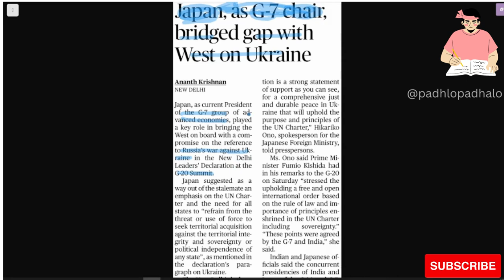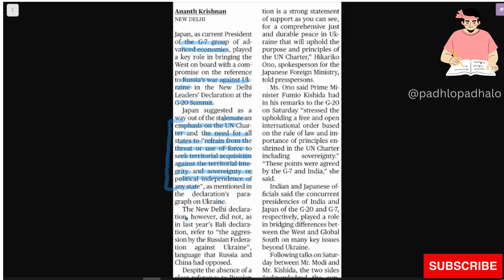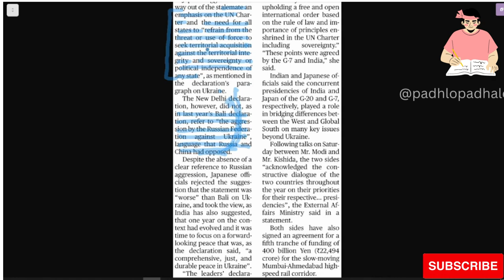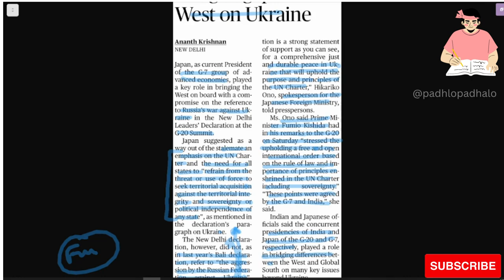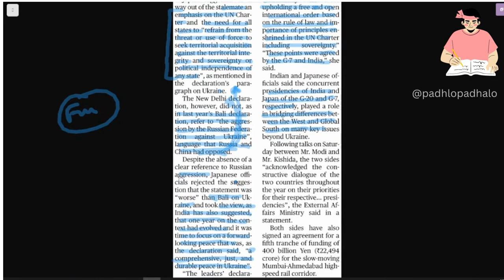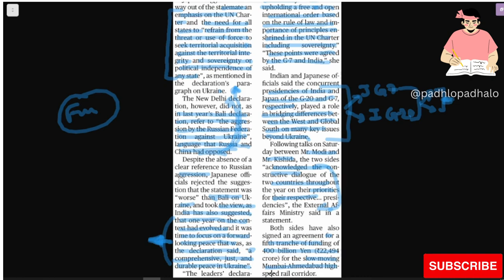Japan as chair of G-7 bridge gap with west on Ukraine